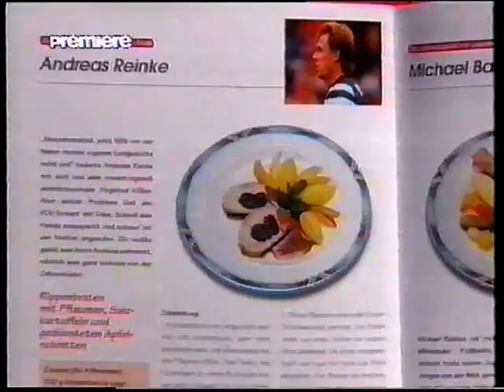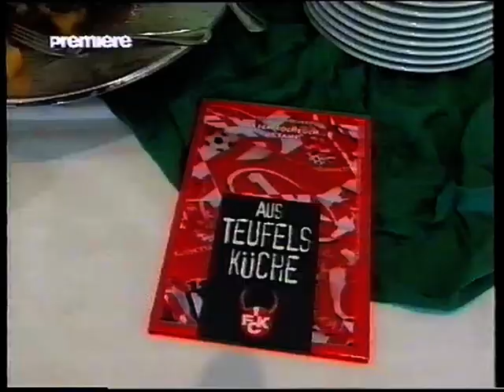1. FC Kaiserslautern - VfL Wolfsburg 1997/98 - Vorbericht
Deutscher Meister 1. FC Kaiserslautern